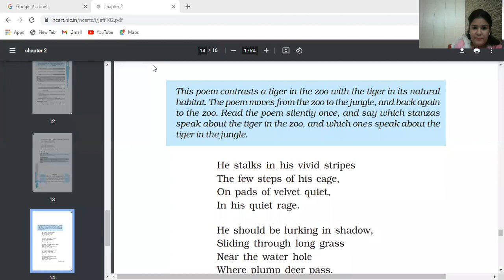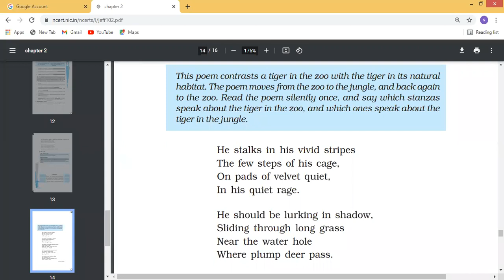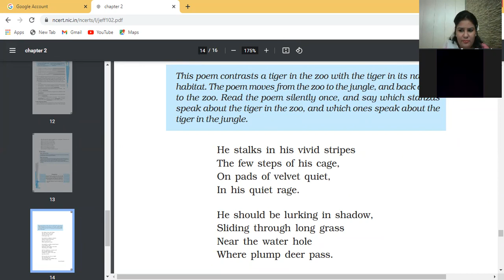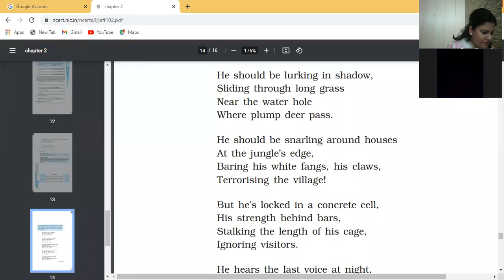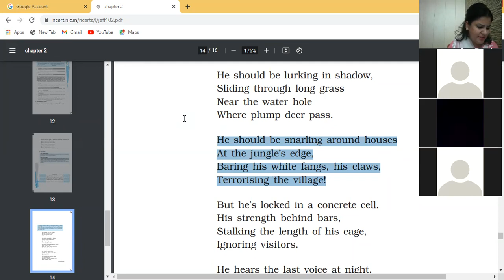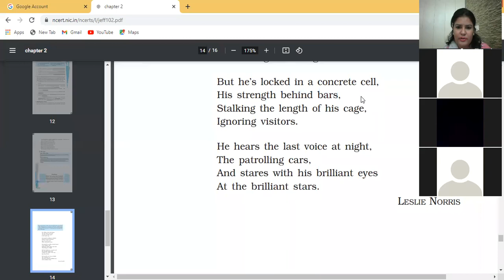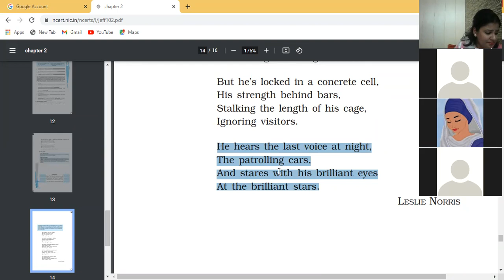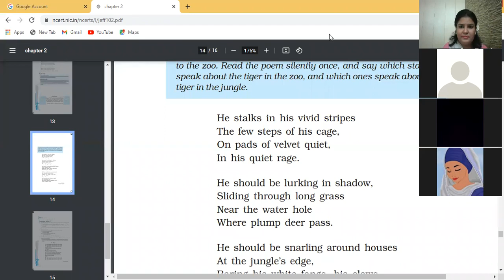19 OCT 2021 X D ENGLISH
REVISION-A TIGER IN THE ZOO